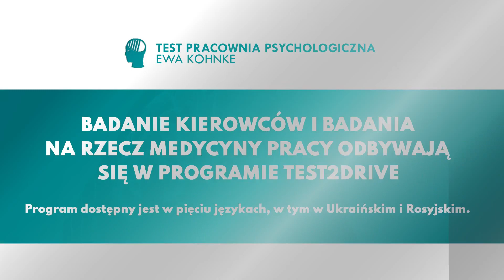Badania psychologiczne Puck Test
Pracownia psychologiczna Test istnieje od 1991 roku i jest prowadzona przez Ewę Kohnke. Znajdujemy się w Pucku, na terenie województwa pomorskiego.

Głównym przedmiotem naszej działalności są psychologiczne badania pracownicze. Oferta obejmuje badania dla kierowców zawodowych, operatorów sprzętu budowlanego i magazynowego, pracowników budowlanych oraz osób pracujących na wysokościach. Dostępne są badania dla sędziów i prokuratorów. Przeprowadzamy badania wstępne, okresowe i kontrolne. Ponadto zapewniamy pomoc psychologiczną.